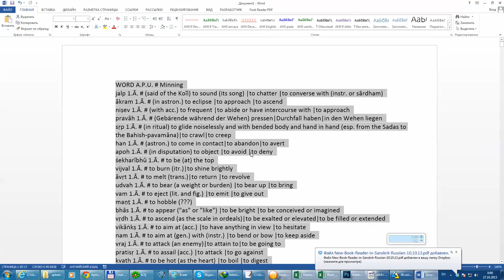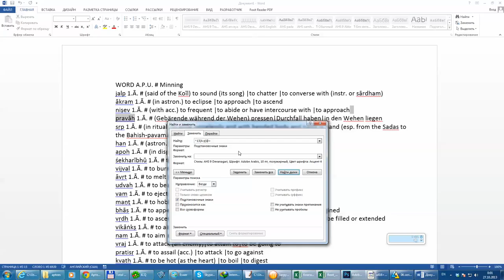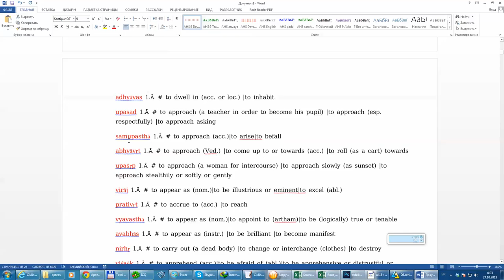Create format text